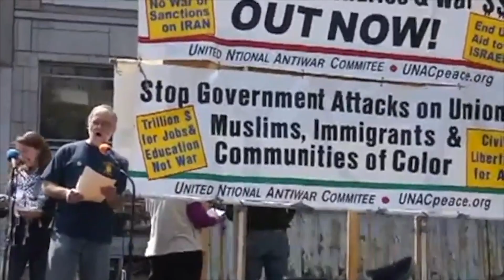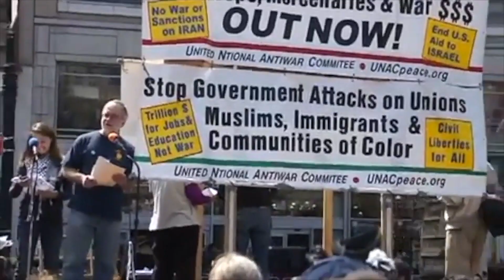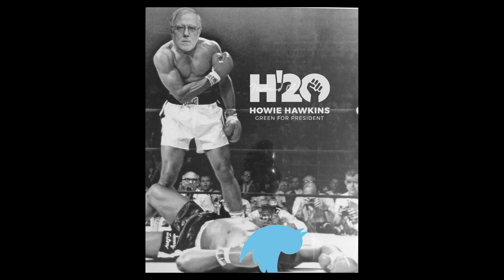FULL INTERVIEW: Howie Hawkins on 2020 presidential campaign, running against Biden and Trump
I spoke with Green Party presidential candidate Howie Hawkins about his 2020 presidential campaign, what his plan would be to deal with the coronavirus pandemic, and what the Green Party's objectives are in 2020.